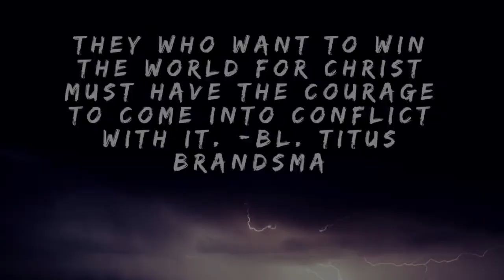The Dark Night of the Soul! What is it??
This is Part 5 and the final video on my series of the Dark Night by Saint John of the Cross.

Today's video deals with the Dark Night of the Soul, the final experience one must go through in the Spiritual Life.  It is through this experience that one grows into adulthood of the spiritual life, which is realized by union with God through love.

This is Part of my vlent series.